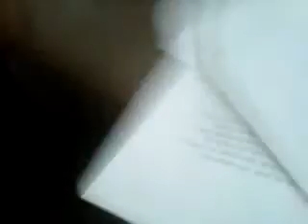Kay Huggins on Isaiah